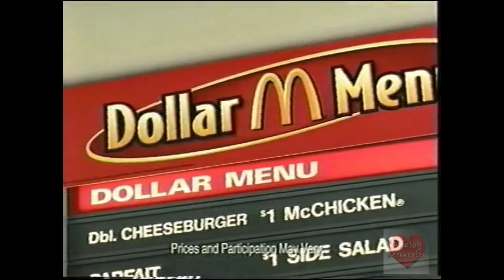McDonald's | Television Commercial | 2004 | Dollar Menu Blind Date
McDonald's is a fast food company that was founded in 1940 as a restaurant operated by Richard and Maurice McDonald, in San Bernardino, California, United States. They rechristened their business as a hamburger stand. The first time a McDonald's franchise used the Golden Arches logo was in 1953 at a location in Phoenix, Arizona. In 1955, Ray Kroc, a businessman, joined the company as a franchise agent and proceeded to purchase the chain from the McDonald brothers. McDonald's had its original headquarters in Oak Brook, Illinois, but has approved plans to move its global headquarters to Chicago by 2018.[4][5]

McDonald's is the world's largest restaurant chain by revenue[6], serving over 69 million customers daily in over 100 countries[7] across approximately 36,900 outlets as of 2016.[8] Although McDonald's is known for its hamburgers, they also sell cheeseburgers, chicken products, french fries, breakfast items, soft drinks, milkshakes, wraps, and desserts. In response to changing consumer tastes and a negative backlash because of the unhealthiness of their food,[9] the company has added to its menu salads, fish, smoothies, and fruit. The McDonald's Corporation revenues come from the rent, royalties, and fees paid by the franchisees, as well as sales in company-operated restaurants. According to a BBC report published in 2012, McDonald's is the world's second largest private employer (behind Walmart with 1.9 million employees), 1.5 million of whom work for franchises.